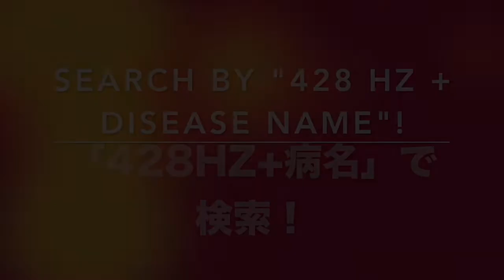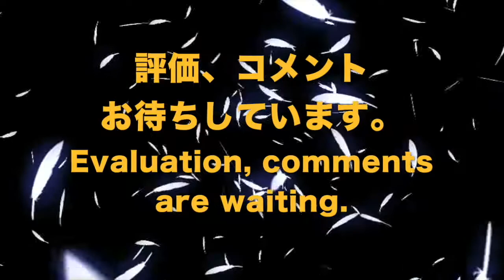🔴ドイツ振動医学によるブリケット症候群編｜Briquet Syndrome by German Oscillatory Medicine.